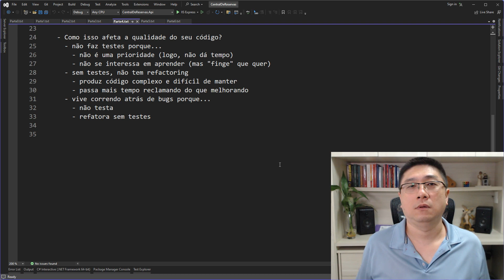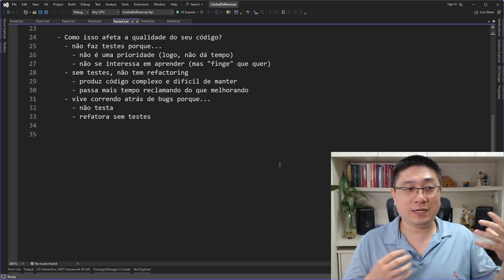Repetir ESSA FRASE te coloca num LOOP INFINITO DE BUGS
Provavelmente você repete essa frase o tempo todo, sem saber que ela te coloca num loop infinito de bugs.